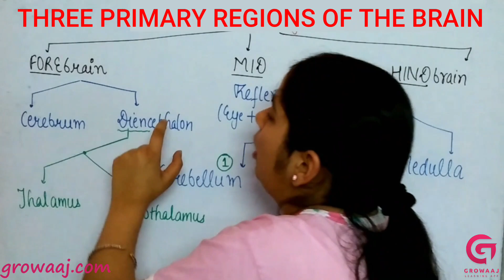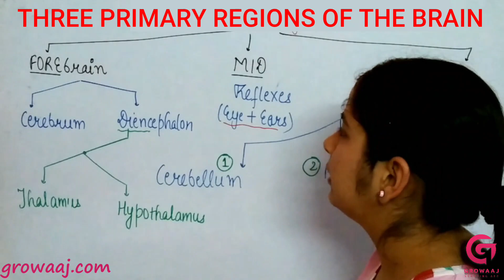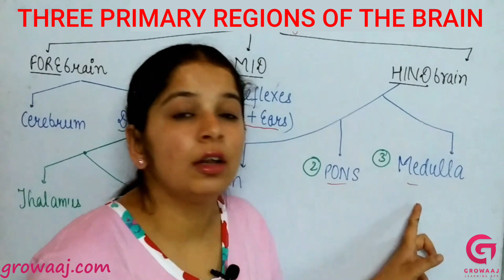Parts of Brain (Three Primary Regions of the Brain)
8-pei10_9.4.1.2______________The Nervous System